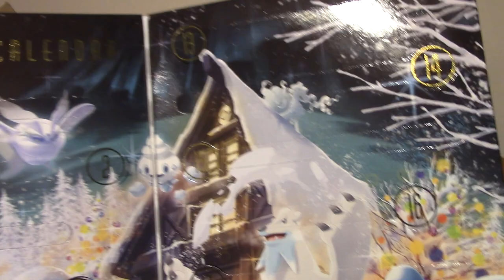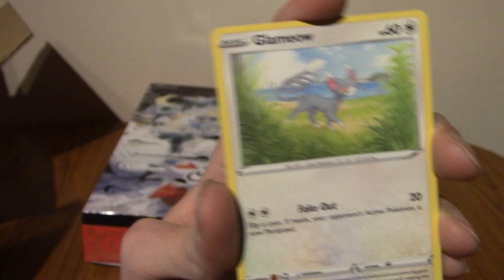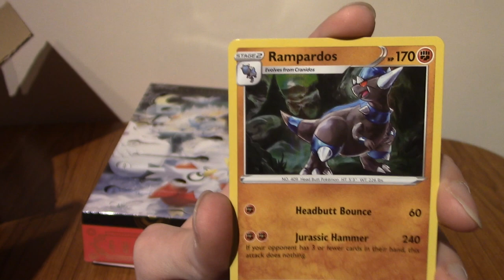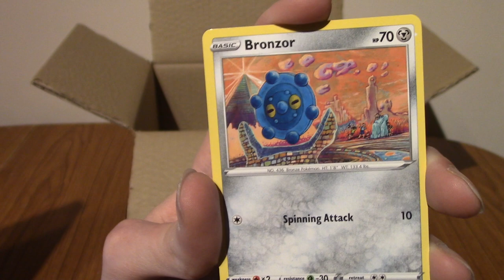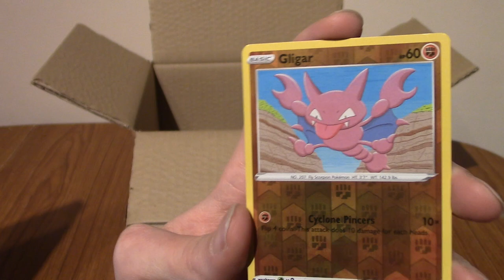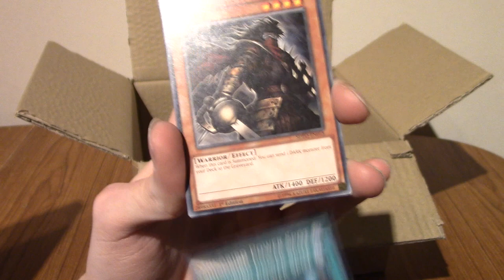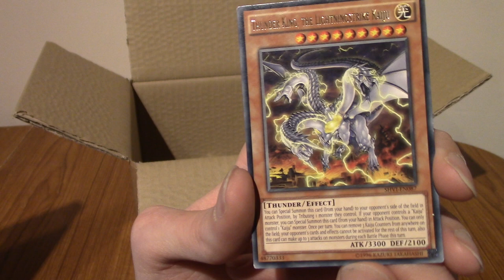ImminentChristmas Advent Card-endar 2022 Day 13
The 13th day dawns, what luck shall it bestow upon me?